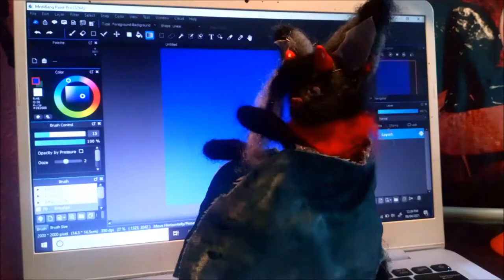Channel Trailer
Characters in the video:
Music in video:
Chime